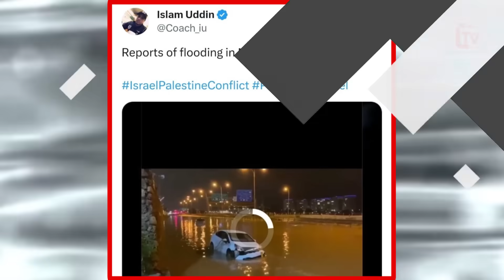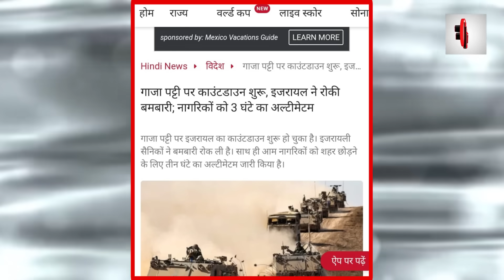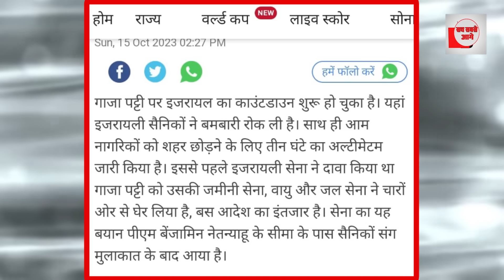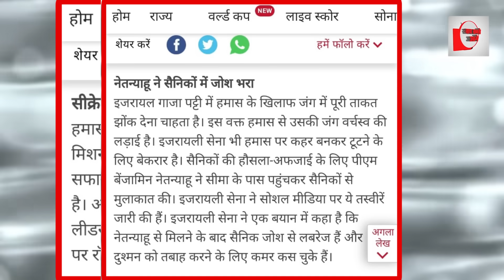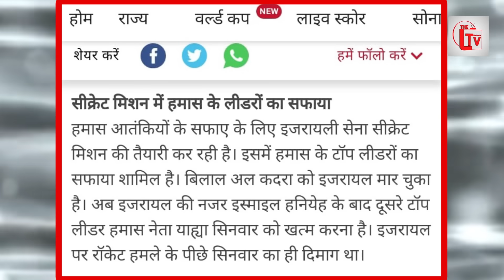आसमानी कहर और हमास के मिसाइल से दहला इजरायल!